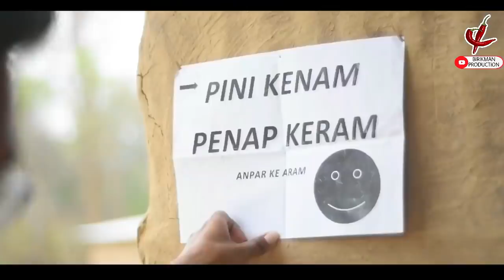Pini Kenam Penap Keram || Birikman Production 2022 new video